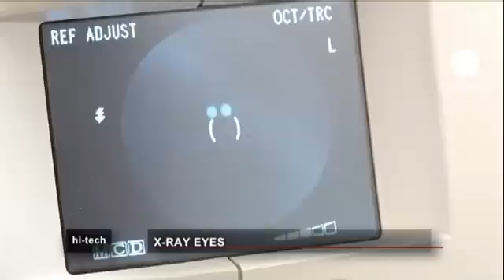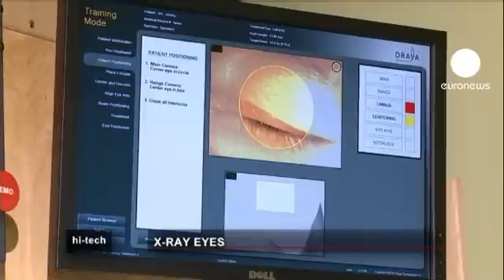euronews hi-tech - New hope for AMD sufferers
Age-related Macular Degeneration (AMD) affects more than 300,000 people in the EU and is the leading cause of loss of eyesight in people over the age of 50. It is caused when abnormal blood vessels start growing under the macula, the region of the retina providing central vision. These new vessels are fragile and leaky, leading to an accumulation of blood and fluid that lifts the surface of the macula from its normal position, causing scarring, and loss of photoreceptors (cones and rods) that enable sight.

But the Oraya Robot which is being trialled across Europe, offers new hope to AMD patients. Tim Jackson, a consultant eye surgeon, and the trial's leader at Kings College London, said: "A robot essentially fires in three beams of radiation into the eye that overlap at the back of the eye, the macular, the bit that's damaged and the idea of the radiation is that it shuts down all the blood vessels that are causing it problems and tries to eliminate the disease rather than just suppress it as the injections do. The active lesions are the ones where the blood vessels are growing very vigorously at the back of the eye and radiation preferentially knocks out proliferating cells."

The robot gets better results than conventional drug therapies because it can treat very small lesions (less than 4 millimeters large). And because the abnormal cells are selectively destroyed rather than temporarily suppressed, radiation may produce a more long-lasting effect than drug injections alone. Patients given this treatment need around 30% fewer injections but scientists are researching the possible side effects of long term x-ray exposure.